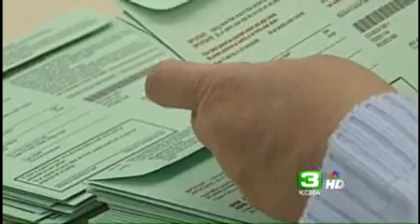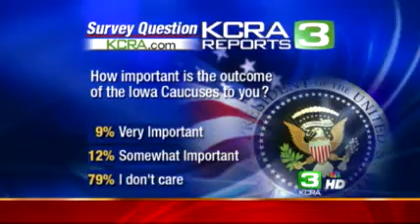California Vote Could Matter In Early Primary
California's move toward the front end of the presidential nominating calendar means voters could be casting their ballots while the race is still in play.